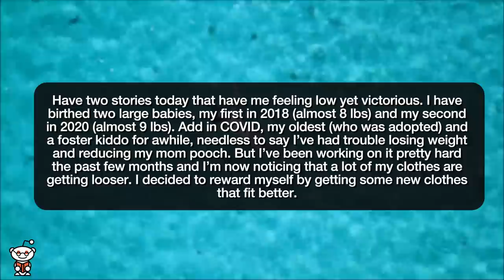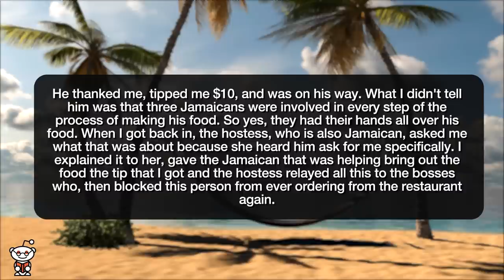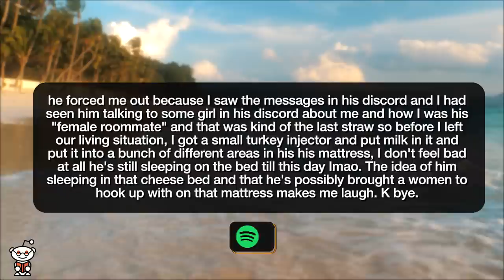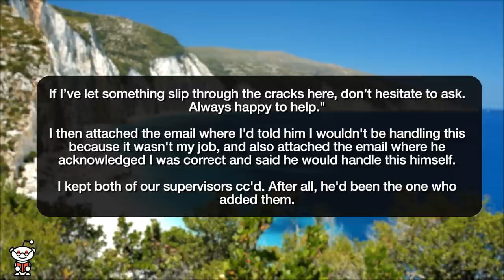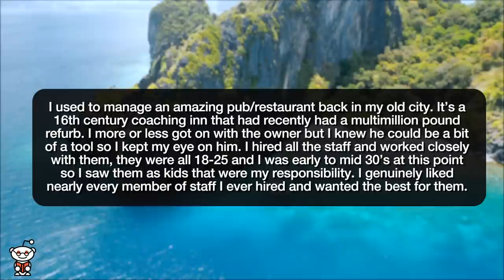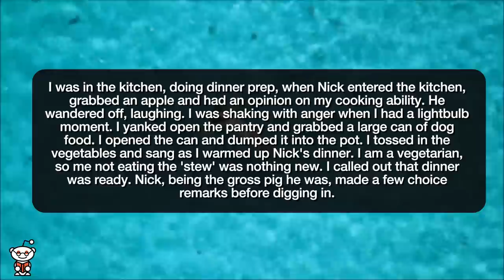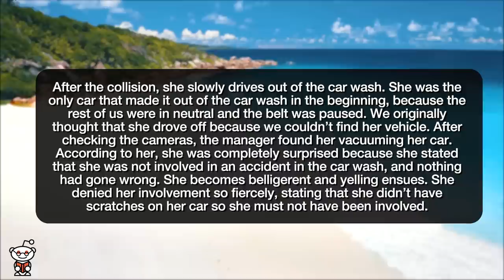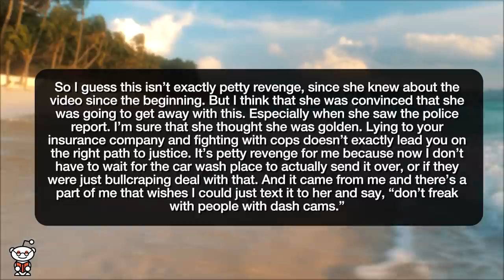r/ProRevenge CRAZY WOMAN CRASHES HER CAR! - Reddit Stories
Reddit rSlash Storytime r prorevenge where Sorry I’m “fat” **Petty biatches don't just get mad, they get ahead **Racist gets food **my ultra trumpy neighbor has been harassing me **I got revenge on my ex husband **Camping in a hotel foyer **Throw me under the bus? Nah, I don't think so. **Using tinder while in a relationship? Good idea ya think? **My boss stopped paying people so I stopped his income **I renamed a pothole **Pee me off all weekend, expect payback. 4 Car Pile-Up & You Thought You Were Innocent?

Story 1 00:00
Story 2 02:22
Story 3 03:47
Story 4 05:33
Story 5 07:08
Story 6 08:34
Story 7 10:28
Story 8 13:38
Story 9 16:12
Story 10 19:10
Story 11 20:50
Story 12 22:40